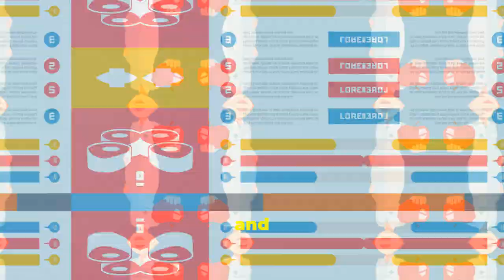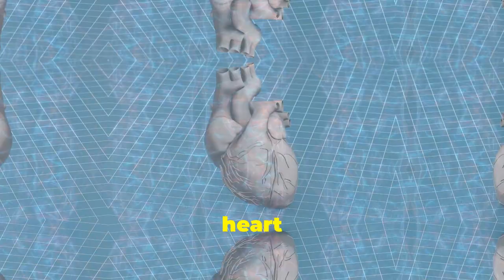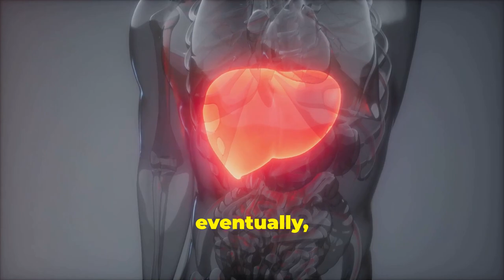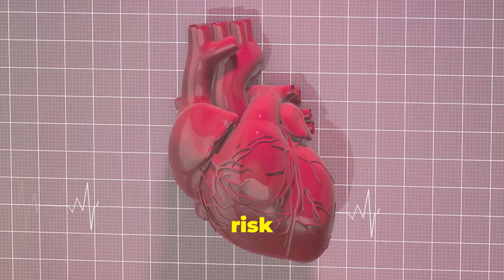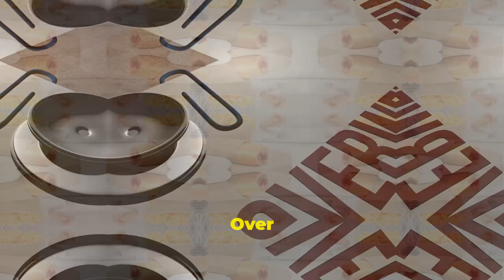How Bad Habits Destroy Your Body Over Time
"How Bad Habits Destroy Your Body Over Time | The Long-Term Effects of Unhealthy Choices"

Ever wonder how your daily habits impact your health? In this video, we break down how common bad habits can gradually harm your body and mind over time. From poor eating choices to lack of sleep, learn about the hidden toll these habits take and discover how small changes can make a big difference for your long-term health. Don’t let bad habits hold you back—watch now to start making healthier choices today!